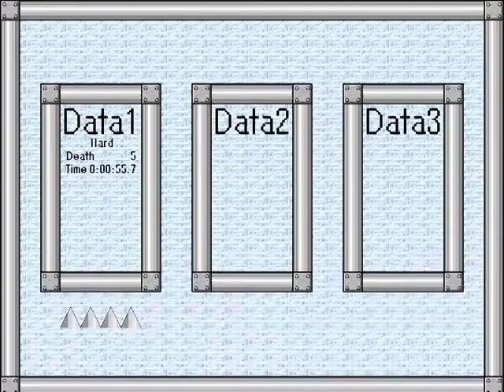I wanna Clever Maiden 四条 貴音 【いろは唄】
使用アイワナ:I wanna Clever Maiden
製作者:オッパッP様

短くて助かりますｗ